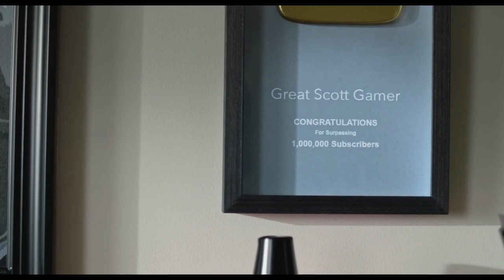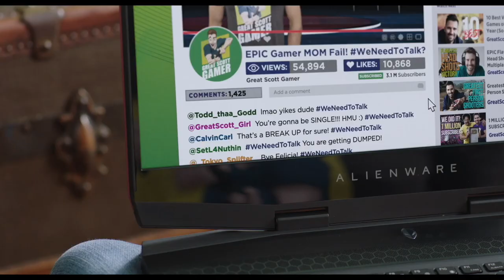Interview: Actor Tray Chaney ("We Need to Talk")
Tray Chaney joins us to discuss his newest project...romantic comedy "We Need to Talk". We also discussed his music career and what it was like in the unfamiliar turf of being a gamer. A great discussion and I can't wait to see what Tray does next!

Check out our podcast on Apple, Soundcloud, AND NOW SPOTIFY! or Stitcher.